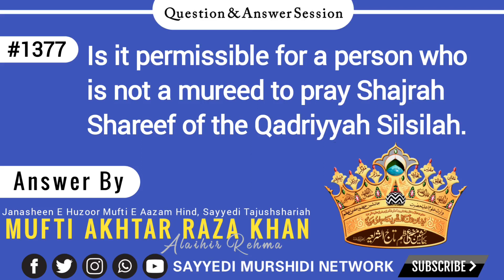Sawal No.#1377 | Is it Permissible for a person who is not a mureed to pray Shajrah Shareef of the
Sawal #️⃣1️⃣3️⃣7️⃣7️⃣Is it permissible for a person who is not a mureed to pray Shajrah Shareef of the Qadriyyah Silsilah.